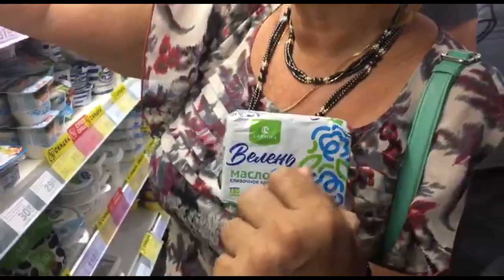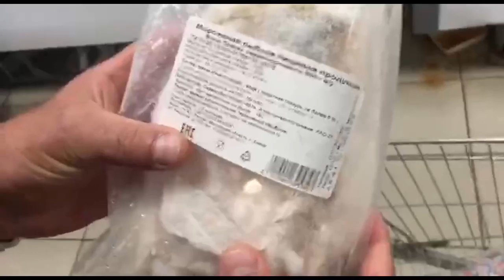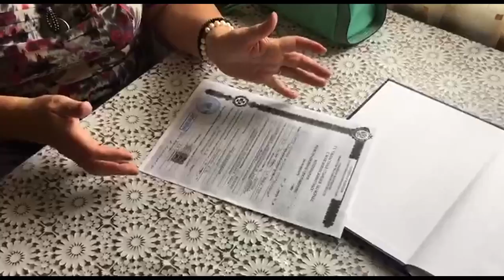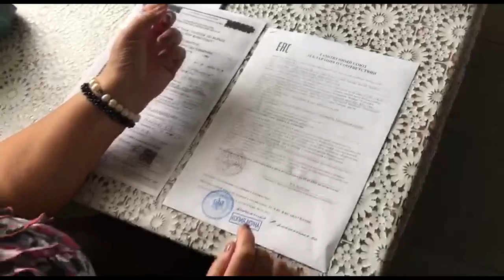Саратовские общественники шокированы объемом просрочки в супермаркетах